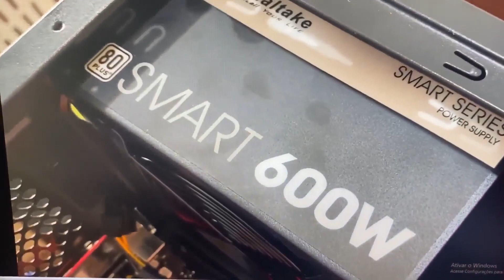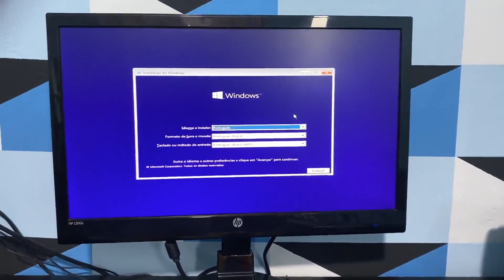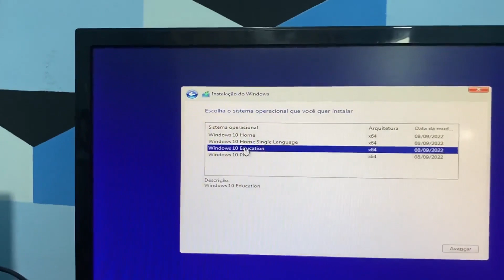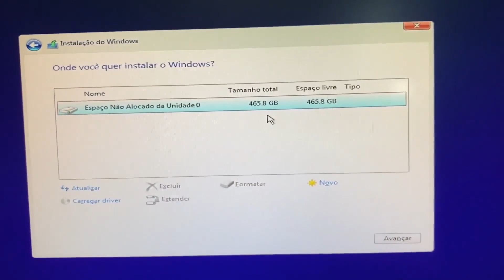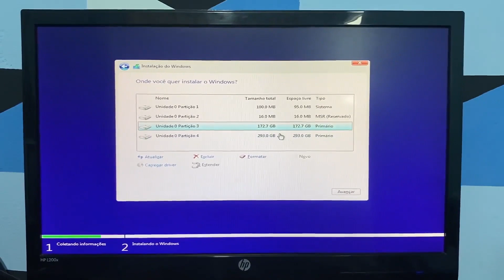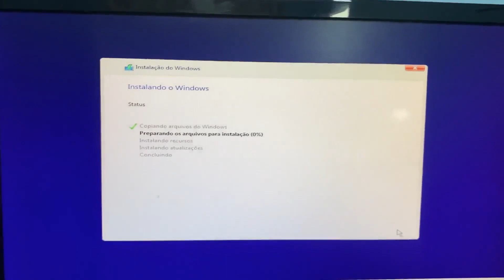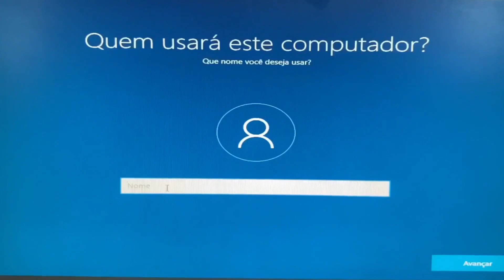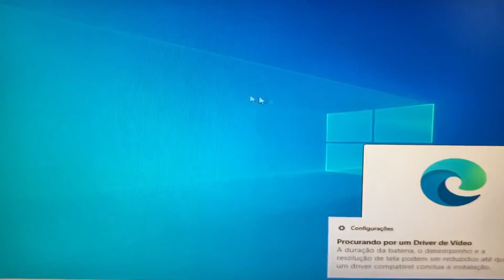Como Entrar na Bios, Configurar Ordem de Boot e Formatar a Placa Mãe BIOSTAR A320MH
Essa placa mãe BIOSTAR A320MH foi montada com as seguintes configurações: Um processador AMD Athlon 3000G 3.50 GHz, 8GB de memória RAM módulo DDR4, uma fonte atx de 600W smart e um disco rígido HD de 1TB.  Vamos acessar a tela da Bios e vamos fazer algumas mudanças, nós vamos ter que usar a tecla DEL do seu teclado, e também a ajuda das teclas direcionais do teclado, nós vamos até a opção ADVANCED vamos em USB CONFIGURATION e deixar as portas USB todas habilitada (ENABLED), um ESC para voltar na tela principal, lá na opção BOOT em BOOT OPTION PRIORITIES colocar a ordem de boot no seu dispositivo com UEFI e depois clique na tecla F10 para salvar as alterações de ordem de boot e em seguida clica em F9 para selecionar o seu dispositivo no modo UEFI e enter para proseguir.